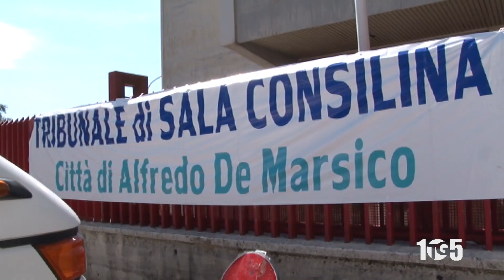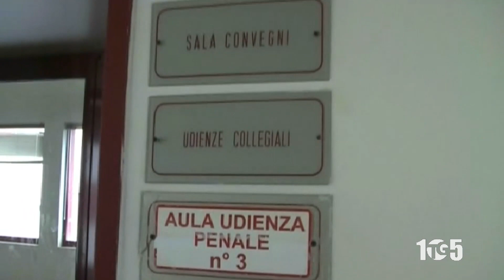TRIBUNALE SALA PALADINO 10MAG